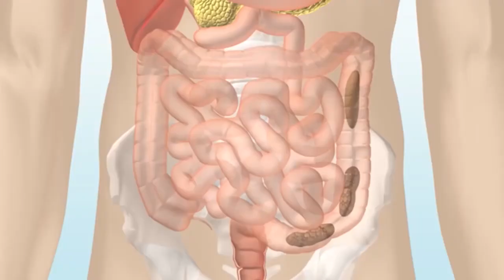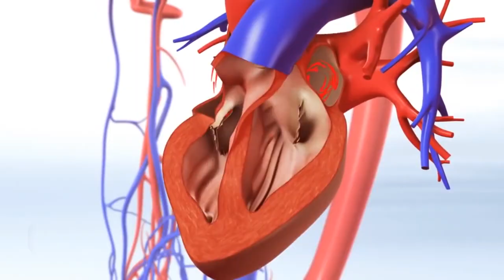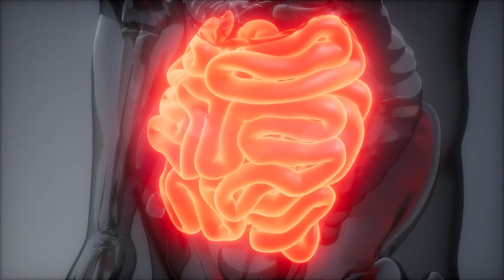13 dấu hiệu cảnh báo sớm ung thư cho phụ nữ cần biết ngay bây giờ | Phụ Nữ & Gia Đình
13 dấu hiệu cảnh báo sớm ung thư cho phụ nữ cần biết ngay bây giờ | Phụ Nữ & Gia Đình
0O0
Xem thêm tại đây:
5 Loại Trái Cây Bỗng Hóa Độc Dược Nếu Bị Lạm Dụng Quá Nhiều Mà Bạn Chưa Hề Hay Biết | KoreaShop24h.
11 Tác Dụng Tuyệt Vời Của Đỗ Đen Mà Rất Ít Người Có Thể Biết Tới
10 Điều Bạn Cần Biết Trước Khi Ăn Trứng Để Tránh Bị Hiểu Nhầm Về Thực Phẩm Cực Kì Tốt Này !
4 Sai Lầm Khi Ăn Giá Đỗ Gây Nguy Hiểm Đến Tính Mạng Mà Bạn Cần Phải Biết Ngay Bây Giờ
5 Loại Thực Phẩm Độc Hơn Thuốc Lá Gấp 10 Lần Nếu Bạn Ăn Quá Nhiều | KoreaShop24H

0O0
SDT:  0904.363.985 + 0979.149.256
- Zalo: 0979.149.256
- Facebook : Siêu Thị Hàn Quốc - 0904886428